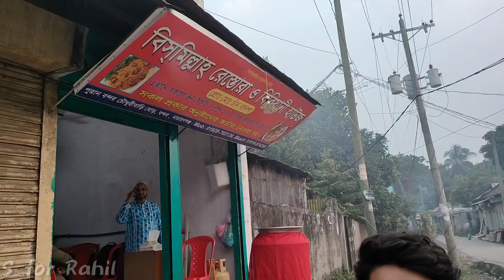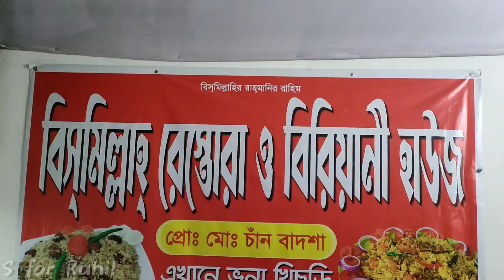FREE BIRYANI FOR TIKTOKERS ONLY ! 🤔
AssalamuWalaikum Viewers,
This video is based on Tiktokers & Bismillah biriyani house at Chowdhurybari, Bandar, Narayanganj. Tiktokers are very popular & viral in Bangladesh. I've given lots of biriyani packets to the random public, who use Tiktok app & make Tiktok videos. sounds crazy right!

I've shared each & every detail here as much as possible like - proper location, reviews etc.
Hope that, it will be enjoyable & helpful to you guys, thank you.

Can Knock me on Facebook or Instagram.

I am giving below the location Link for your check out -
Bismillah biriyani house, Chowdhuribari, Bandar